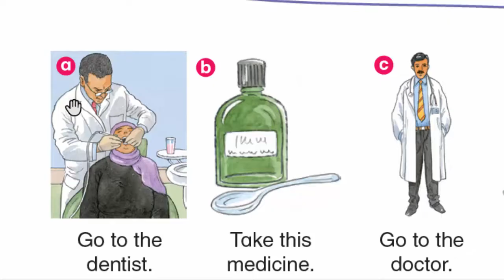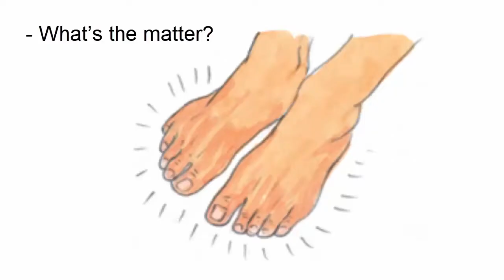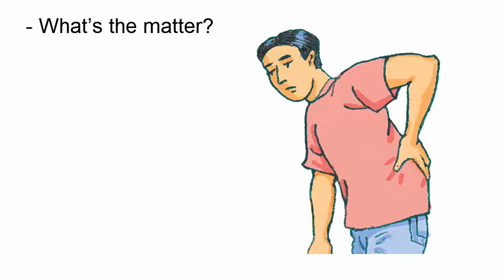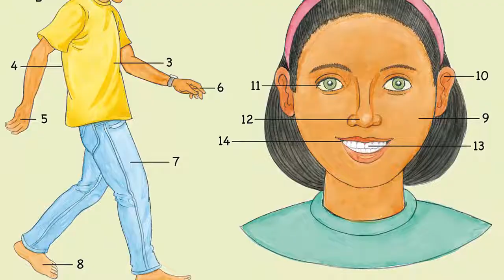صفحة 36 الفصل الأول إنجليزي الصف الثالث